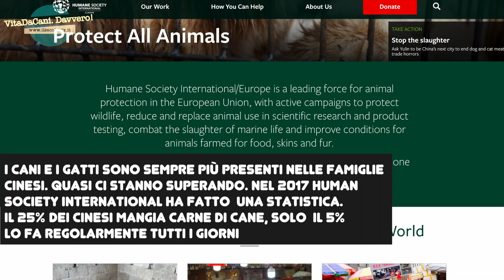VitaDaCani. Davvero! – ottava puntata: Yulin: il “Festival della carne di cane”. Con Davide Acito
Nell’ottava puntata della web serie “Vita da cani. Davvero!”, video incontro con  Davide Acito, fondatore di Action Project Animal.

A ridosso del 21 giugno 2020, data d’inizio del Festival della carne di cane di Yulin, l’attivista italiano che ha acceso i fari delle coscienze soprattutto in Italia sul “Dog meat trade” in Cina e in altri paesi asiatici analizza la recente decisione del Ministero dell’agricoltura cinese di escludere dall’elenco dei cibi commestibili cani e gatti.

Cosa c’è dunque da aspettarsi per l’edizione 2020 del festival? In tempi di pandemia da Coronavirus, l’Oriente è ormai da tutti percepito come sempre più vicino e termini come “wet market” sono entrati nel linguaggio comune.

Come è, davvero, la vita di un cane? Dipende: perché come succede a noi esseri umani, ognuno ha un suo percorso e una sua storia se si parte dal presupposto che anche un cane è un individuo, un soggetto dotato di cognizioni, emozioni e desideri.

Ecco perché vi invitiamo a seguire "VitaDaCani. Davvero!": una serie di video-interviste su Il Secolo XIX con esperti del settore (educatori e istruttori cinofili, etologi, veterinari e altri che operano sul campo) per scoprire come vivono, cosa provano e come entrare in contatto con chi gira per il mondo a quattro zampe: dal cane che vive accanto a noi fino ai randagi e ai cani liberi che sono l’80% della popolazione canina al mondo.